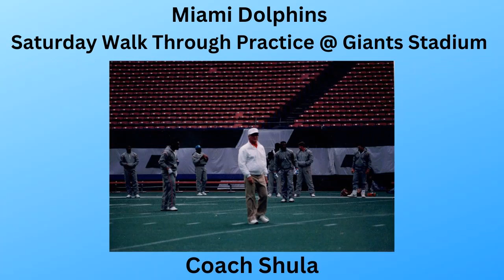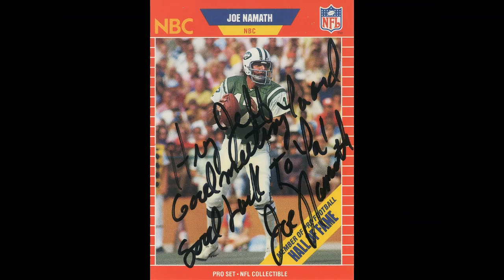Binge Bite Sports Update - 02/07/24 - Broadway Joe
Joe Namath was a Hall of Famer that took NY by storm.  His rookie card has always been a hot commodity and in Binge Bite 47 we tell the story behind it.